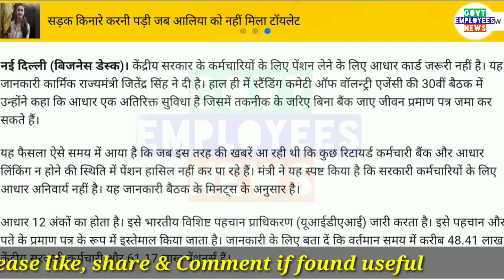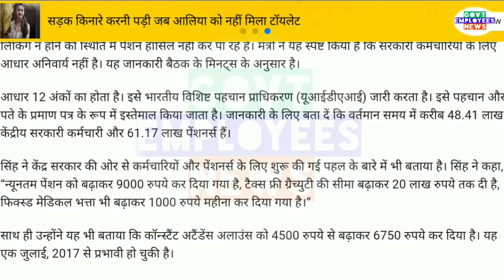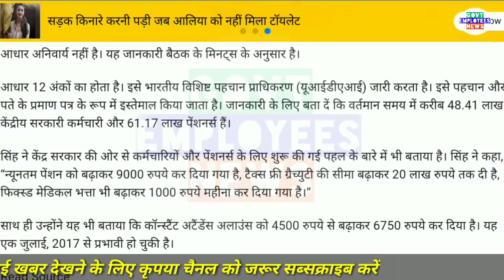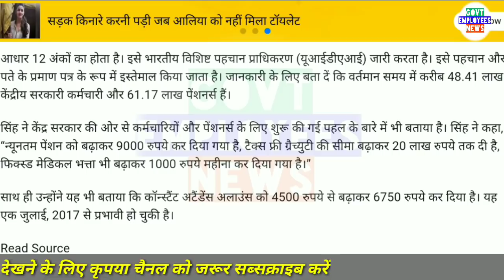Pensioners & Family Pensioners की सरकार का बड़ा तोहफा आज की बड़ी खबर Govt Employees News Today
Pensioners latest news today. 7thcpc pension latest status. Govt Employees News Hindi.  7th Pay Commission latest News Hindi Today. How to Check Pension Status online.